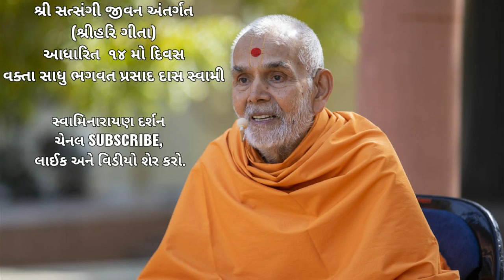નિત્ય પ્રાતઃ કથા દિવસ ૧૪- શ્રી સત્સંગી જીવન અંતર્ગત(શ્રીહરિ ગીતા)- વક્તા સાધુ ભગવત પ્રસાદ દાસ સ્વામી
પ્રમુખસ્વામી મહારાજ શતાબ્દી મહોત્સવ અમદાવાદ
Audio copyrights belong to Bochasanvasi Shri Akshar Purushottam Swaminarayan Sanstha.
Published by: Swaminarayan Aksharpith, Ahmedabad, INDIA.
Source Credit - BAPS Swaminarayan Sanstha